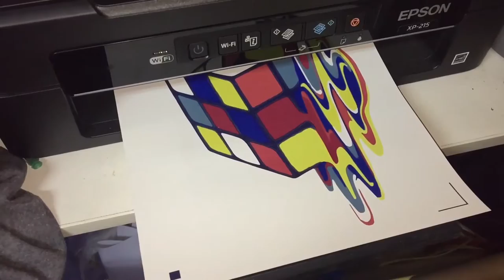Camiseta Rubik Big Bang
Creacion de La camiseta de sheldon de big bang theory con vinilo sublimable.